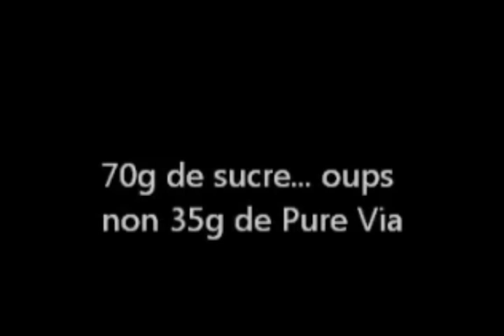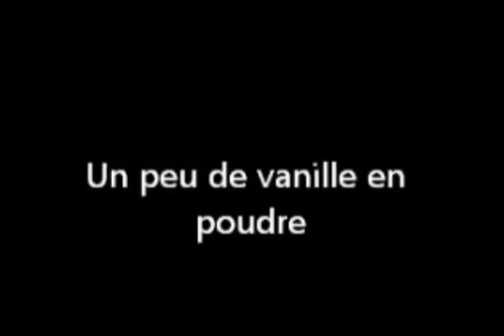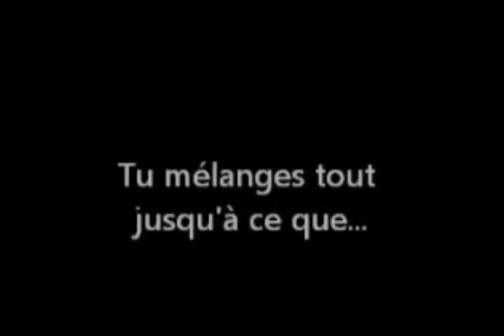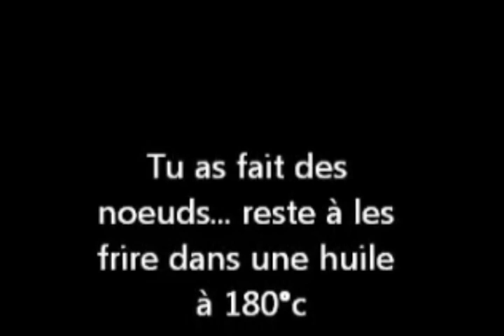Recette des oreillettes de Marseille à l'extrait de Stévia par Panier de Saison - Pure Via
Découvrez la recette des oreillettes de Marseille sans sucre à l'extrait de Stévia.